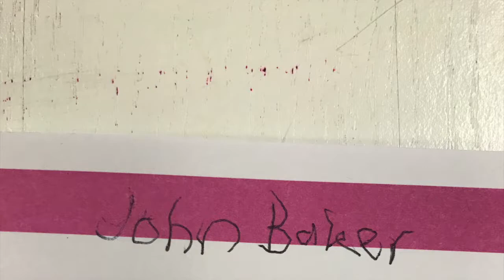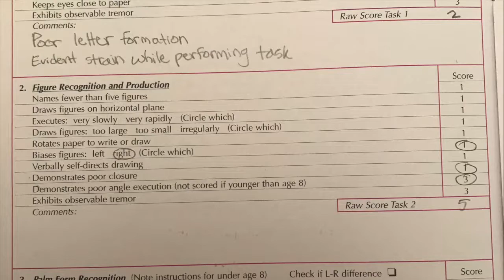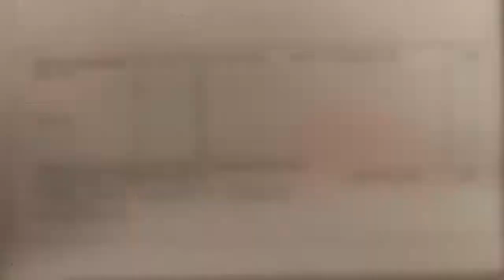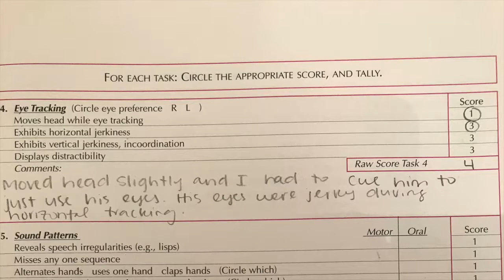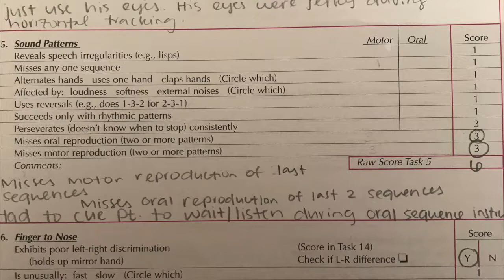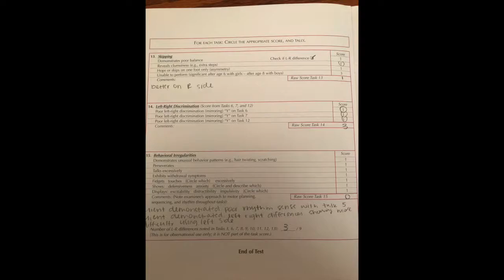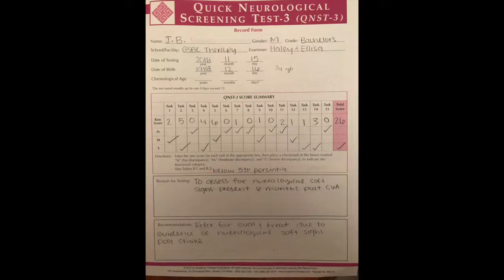QNST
University of South Alabama Occupational Therapy students administering the quick neurological screening test